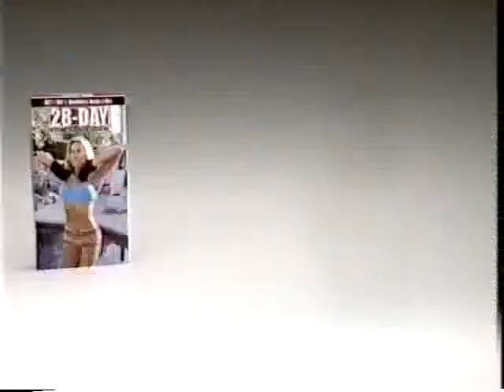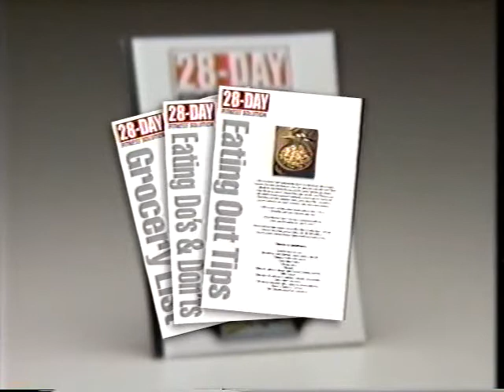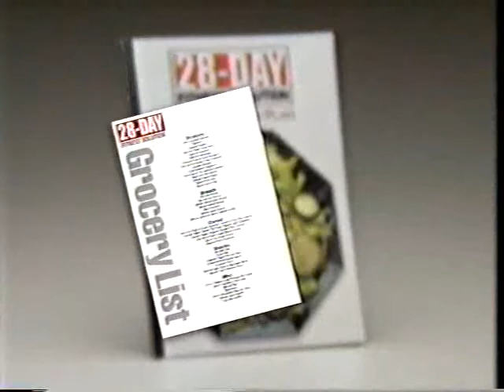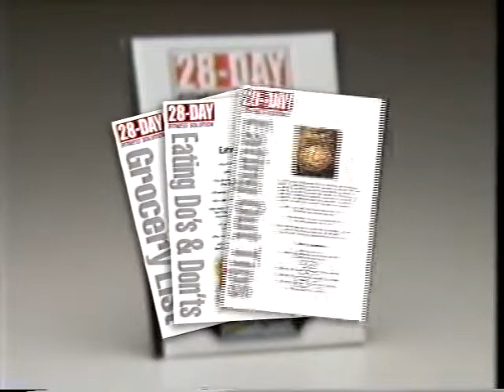The 28 Day Fitness Solution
Fitness program designed for fast tracking your fitness based on a technique called ISOTRATION designed by Scott Dolezal for Celebrities needed to get in shape quick to appear on screen.